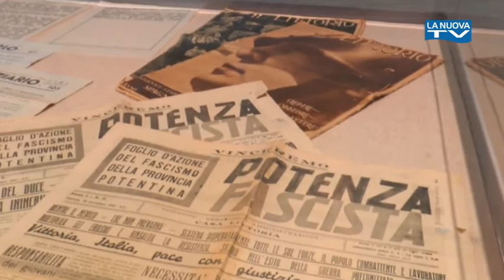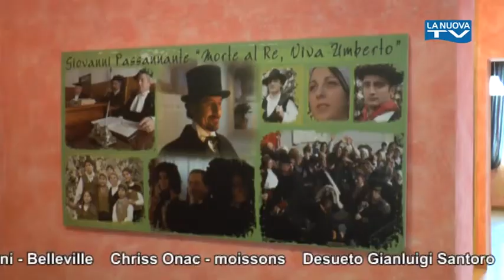Savoia di Lucania - Il Monito della Memoria - La Nuova Tv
Un viaggio tra paesaggi, storia e uomini che rendono la Basilicata una delle regioni più affascinanti da scoprire. In tre minuti La Nuova Tv svela le policromie di una terra dalla bellezza inattesa.